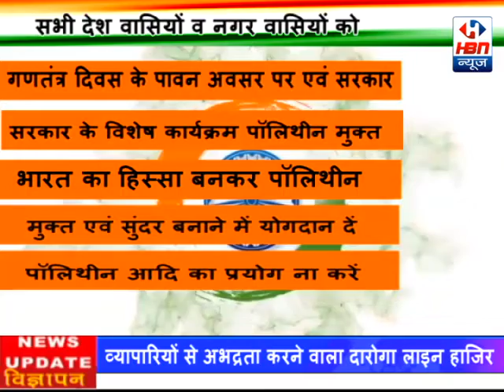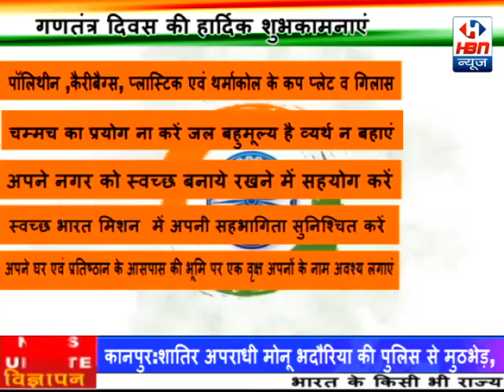अंशुमान पांड़े पिपरवार जिला रीवा mp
अंशुमान पांड़े पिपरवार जिला रीवा